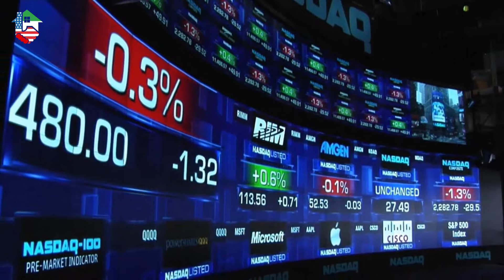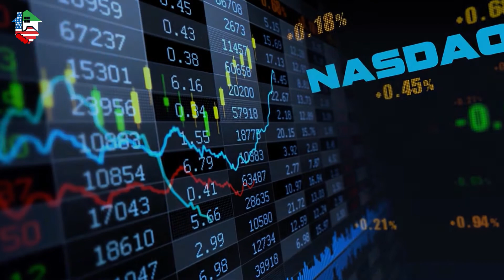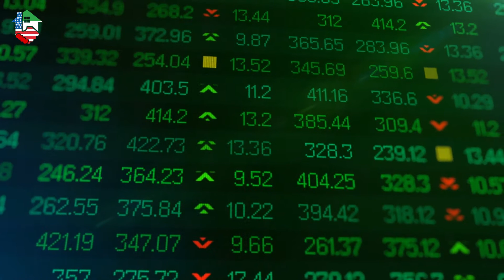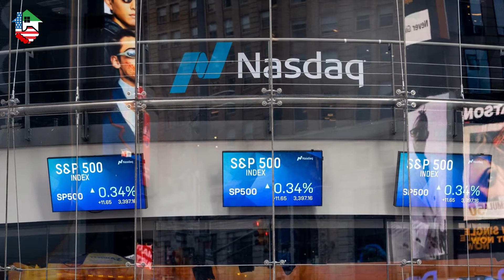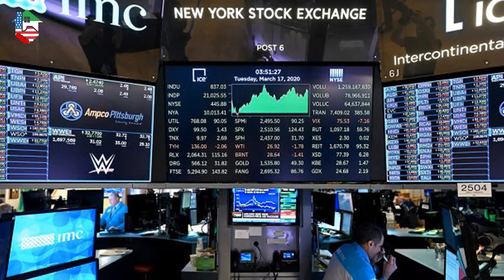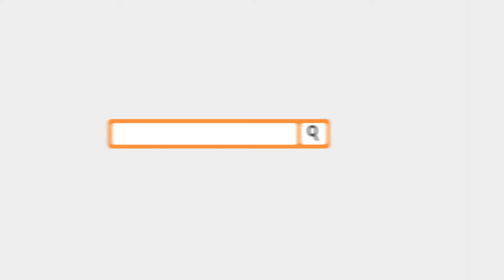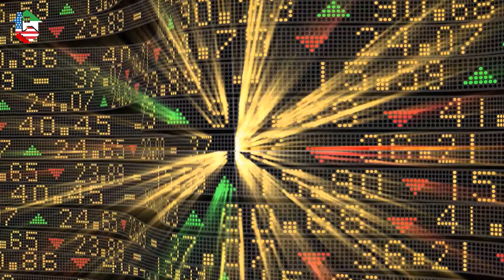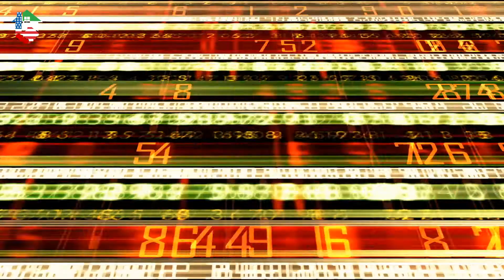بازار بورس نزدک چیست؟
فرابورس بورس نزدک آمریکا بزرگ‌¬ترین بازار الکترونیک جهان در قلب آمریکا است. مقر اصلی بورس نزدک ، در میدان تایمز شهر نیویورک است.   عبارت بورس نزدک به معنی «سامانه اعلام قیمت خودکار انجمن ملی معامله‌گران اوراق بهادار» است. این بازار در ۸ فوریه ۱۹۷۱ توسط انجمن ملی معامله‌گران اوراق بهادار تأسیس شد و اولین بازار سهام الکترونیکی جهان نام گرفت. در ابتدای تأسیس، فقط یک کامپیوتر برای داده¬‌های اطلاعاتی داشت و عملاً ارتباطی بین خریداران و فروشندگان برقرار نبود.
0:00
1:00
2:00
3:00
4:00